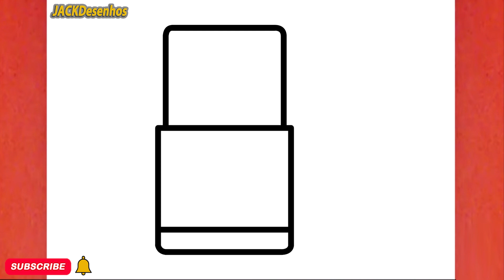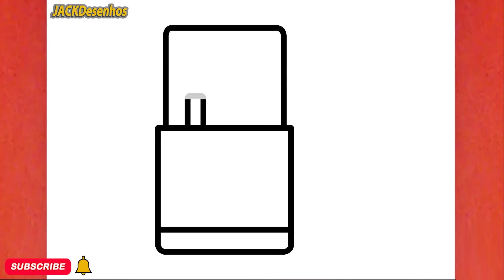COMO DESENHAR UM COMBINADO BONITO, PASSO A PASSO, JACKDesenhos/HOW TO DRAW A CUTE MATCH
Neste vídeo, você pode aprender " COMO DESENHAR UM COMBINADO BONITO, PASSO A PASSO, JACKDesenhos/HOW TO DRAW A CUTE MATCH,JACKDesenhos "
Tekening
Vizatim
ስዕል
رسم
Նկարչություն
Rəsm
Marrazketa
Маляванне
অঙ্কন
Crtanje
Рисуване
Dibuix
Pagdrowing
Kujambula
Disegnu
Crtanje
Výkres
Tegning
Tekening
Desegnaĵo
Joonistamine
Pagguhit
Piirustus
Dessin
Tekening
Debuxo
ნახაზი
Zeichnung
Σχέδιο
ચિત્ર
Desen
Zane
Kaha
צִיוּ
चित्रकारी
Teeb duab
Rajz
Teikning
Ihe osise
Gambar
Líníocht
Disegno
お絵かき
Gambar
ಚಿತ್ರ,
Сурет салу
គំនូរ
Igishushanyo
그림
Xet
ຮູບແຕ້ມ
Zīmēšana
Piešimas
Zeechnen
Цртеж
mpitan-
Melukis
ഡ്രോയിംഗ്
Tpinġija
Tuhi
रेखांकन
Зурах
ပုံဆွဲခြင်း
रेखाचित्र
Tegning
ଚିତ୍ରାଙ୍କନ
رسمو
 نقاشی
Rysunek
Desenho
ਡਰਾਇੰਗ
Desen
Рисунок
Ata
Dealbh
Цртање
Ho taka
Kubata
ٺاهه ڪرائڻ
ඇඳීම
Kreslenie
Risba
Sawiridda
Dibujo
Ngagambar
Kuchora
Teckning
Расмкашӣ
வரைதல்
Рәсем
డ్రాయింగ్
การวาดภาพ
Çizim
Surat
çekmek
Малювання
ڈرائنگ ,رەسىم سىزىش
Chizish
Đang vẽ
Arlunio
Ukuzoba
צייכענונג
Yiya
Ukudweba
እንዴት እንደሚሳል
كيف ترسم
Ինչպես նկարել
necə çəkmək
nola marraztu
কিভাবে আকে
як маляваць
kako crtati
как да рисувам
ಹೇಗೆ ಸೆಳೆಯುವುದು
com dibuixar
сурет салу
sa unsa nga paagi aron sa pagkalos
mmene kudzatunga
如何画
如何畫
nzira yekukwevera
කොහොමද අඳින්නේ
그리는 방법
kako nacrtati
çawa bikujin
hvordan man tegner
ako kresliť
kako narisati
Kiel desegni
kuidas joonistada
Paano Gumuhit
kuinka piirtää
como deseñar
sut i dynnu
როგორ დავხატოთ
איך לצייר
hogyan rajzolj
esi ise
ווי צו ציען
cara menggambar
描く方法
cara nggambar
របៀបគូរ
ວິທີການແຕ້ມ
duci
kā zīmēt
kaip piešti
wéi zeechnen
како да црташ
എങ്ങനെ വരയ്ക്കണം
kif tfassal
me pehea ki te utu
कसे काढावे
хэрхэн зурах
څنګه رسم
چطوری طراحی کنیم
jak narysować
ਕਿਵੇਂ ਖਿੱਚਣਾ ਹੈ
кантип тартат
cum să atragă
как нарисовать
le auala e faalatalata
Како цртати
ho hohela joang
ڪئين ٺاهيو
வரைவது எப்படி
jak kreslit
ఎలా గీయాలి
nasıl çizilir
як намалювати
indlela yokudweba